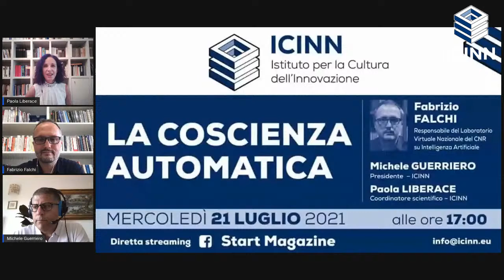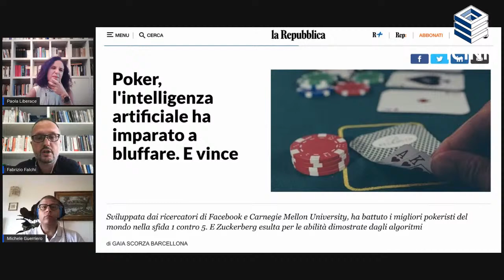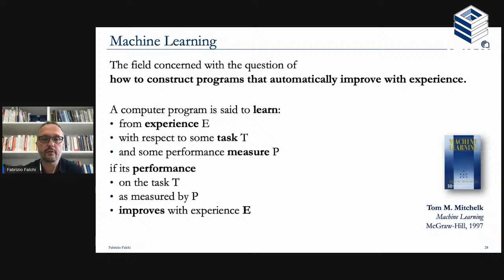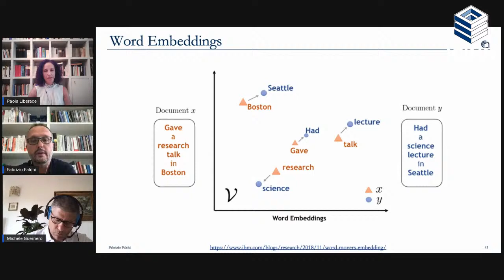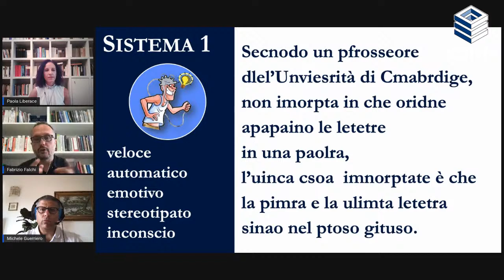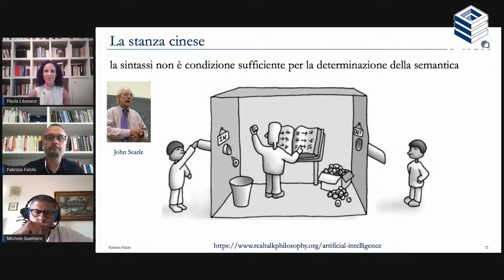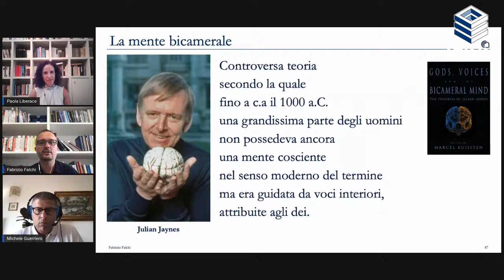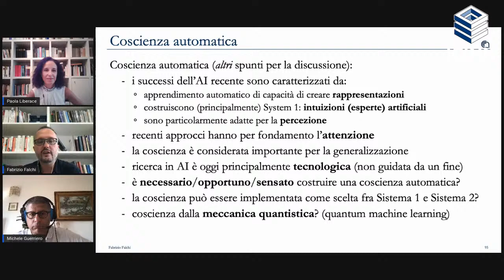La coscienza automatica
Intelligenza artificiale e intuizione non sono (più) estranee: il funzionamento del deeplearning, uno dei metodi alla base degli attuali algoritmi di AI, ha molto in comune con il carattere quasi "magico" delle dinamiche intuitive della mente umana. Basta per attribuire alle macchine caratteristiche come l'emozione, l'immaginazione, la creatività? Possiamo affermare che con l'"intuizione artificiale" l'AI si distacchi dal paradigma dell'automazione? O addirittura che si tratti del primo passo verso l'acquisizione di una coscienza?

Il prossimo 21luglio, alle 17, Michele Guerriero e Paola Liberace, rispettivamente presidente e coordinatore scientifico di ICINN, ne discuteranno con Fabrizio Falchi, responsabile del Laboratorio Virtuale Nazionale e dell'Osservatorio del Consiglio Nazionale delle Ricerche sull'Intelligenza Artificiale.